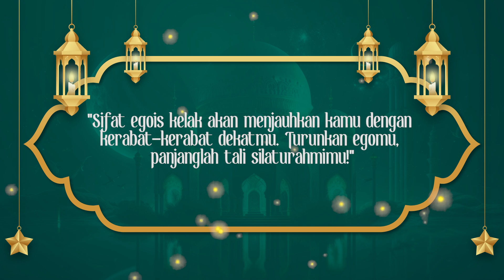Kultum Esports #19 - Egois | ES BUAH - Esports Bareng Ustadz, Alhamdulillah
ES BUAH - Esports Bareng Ustadz Alhamdulillah ~ akan hadir bersama Ustadz Abi Azkakia setiap harinya di Bulan Ramadan untuk menemani ngabuburit kalian.